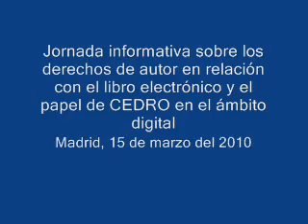Antonio M. Ávila, Director Ejecutivo de la FGEE (1)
El director ejecutivo de la Federación de Gremios de Editores de España habla en la jornada informativa sobre los derechos de autor en relación con el libro electrónico y el papel del Centro Español de Derechos Reprográficos (CEDRO) en el ámbito digital.